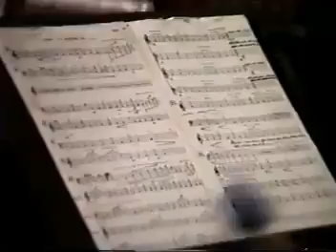Mark Whitecage and Liquid Time 1/10/1988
Liquid Time featuring Mark Whitecage, Joe Fonda and Art Lillard.